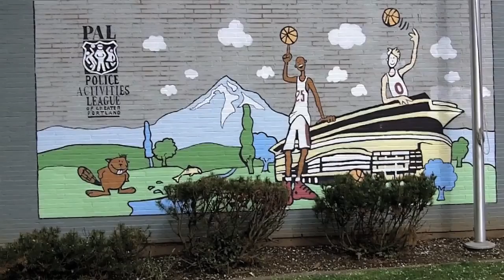This Is PAL